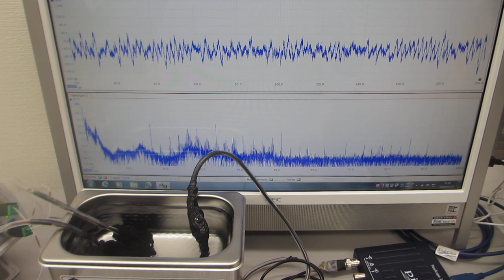超音波洗浄器（42kHz 35W)実験